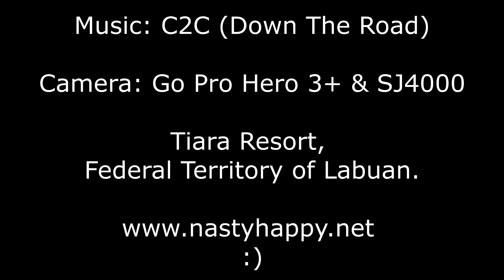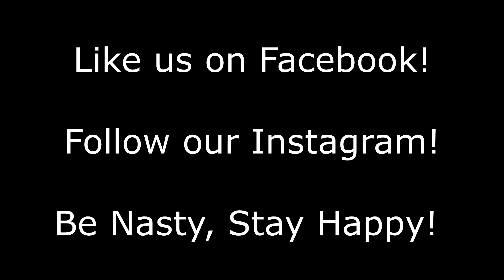Fastest diver in the world!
Went swimming with my little brother Samuel. Swimming for fun because swimming is fun! Enjoy. As always, be nasty and stay happy!
This video is available in HD and Full HD. We used Go Pro Hero 3+ and SJ4000 Action Camera.